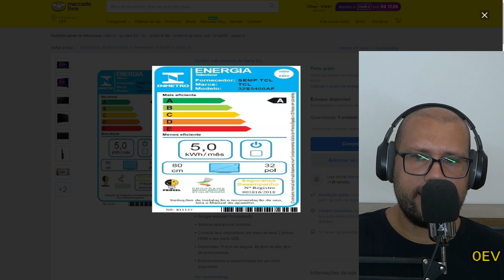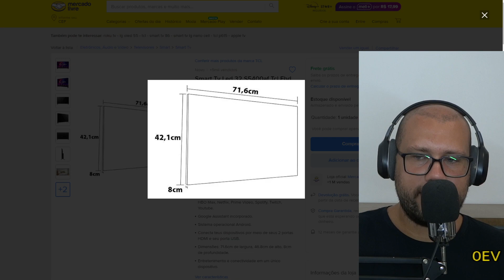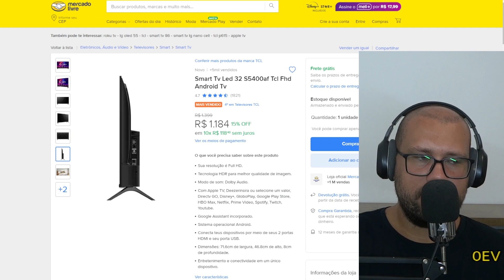VALE APENA COMPRAR SMART TV TCL